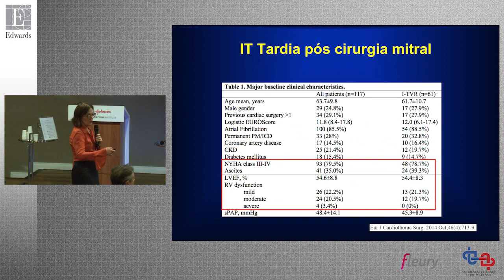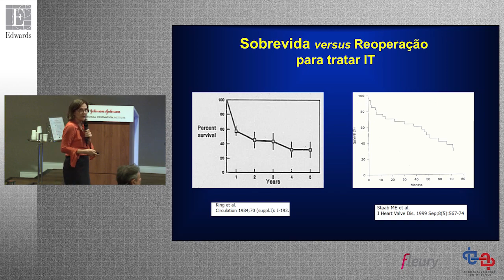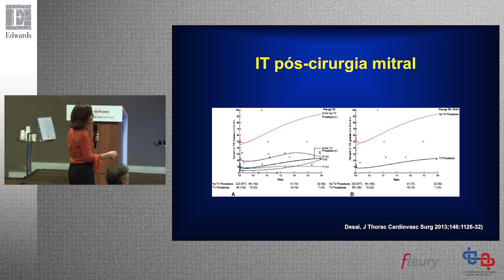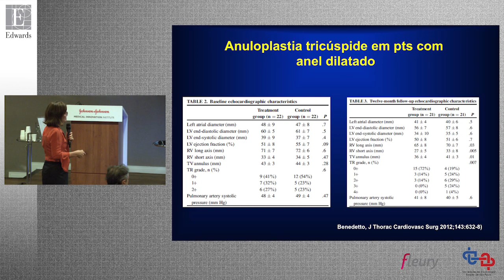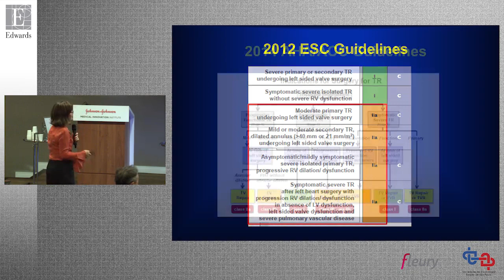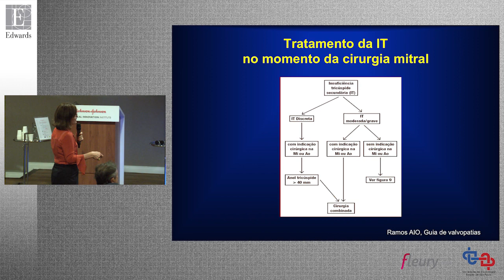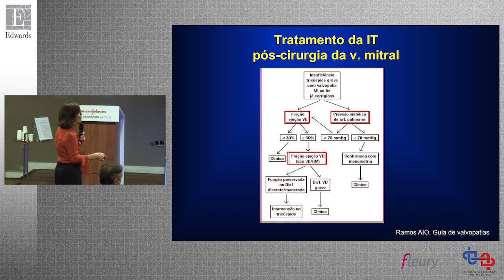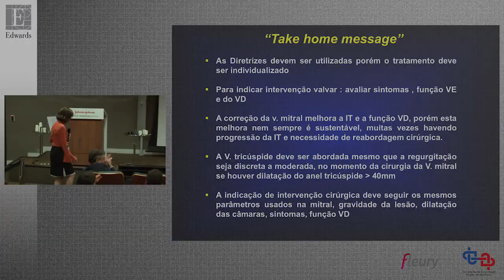Diretrizes do tratamento para pacientes com doença valvar tricúspide - Dra. Auristela Ramos